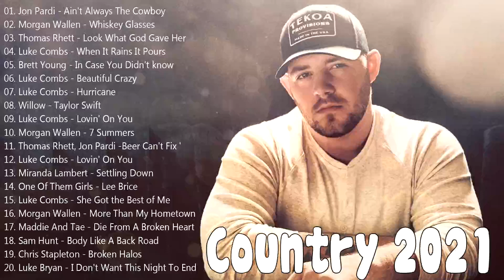Top 100 Country Songs 2021 🎉Chris Stapleton, Kane Brown, Blake Shelton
Country Music Playlist 2020,Country Love Songs,Slow Country Love Songs,Love Songs,
Old Country Love Songs,Country Songs,Slow Country Songs,Best Country Love Songs,Best Slow Country Love Songs,
Top Slow Country Love Songs,Best Love Songs,Top Love Songs,Top Love Songs Ever
Best Country Songs,Top Country Songs,Slow Country,Slow Country Music,Country Music,Country Hits,Best Slow Country,Top Slow Country,Top Slow Country Love Songs